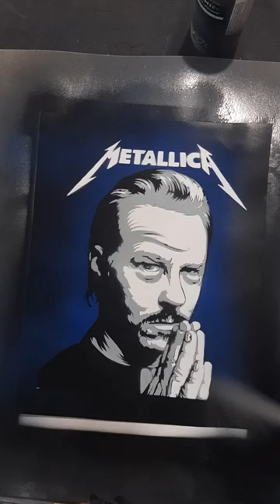James Hetfield From Metallica Spray Paint Art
Amazing James Hetfield From Metallica Spray Paint Art, In This Video I Use Multi Layered Stencil To Make A James Hetfield From Metallica Spray Paint Art.